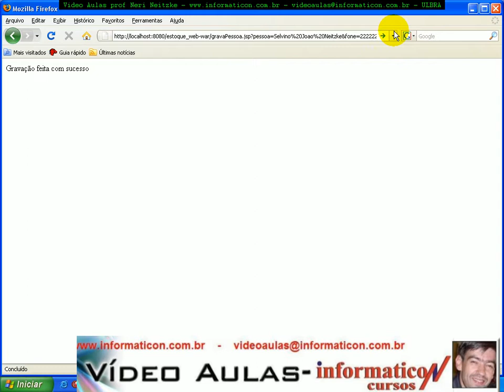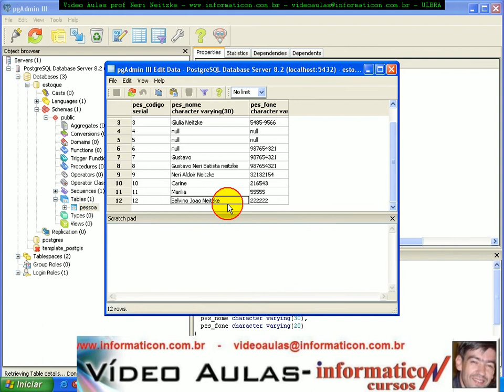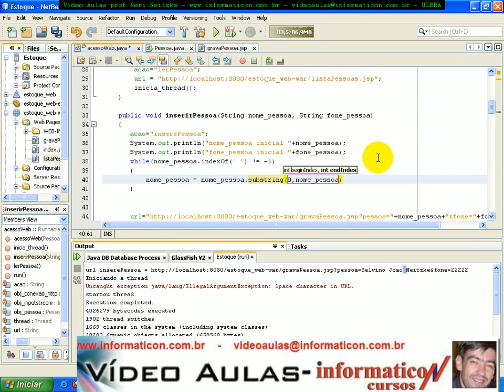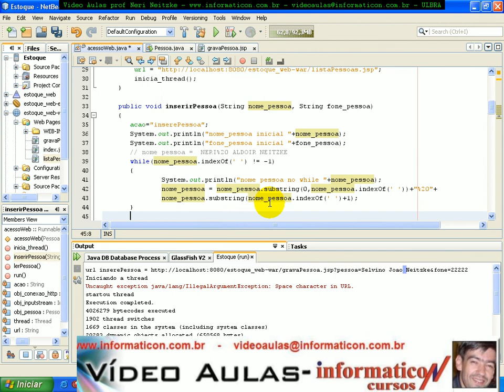Aula 1909 - Manipulandos espaços em branco na URL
Aqui mais de 1.900 vídeo aulas no pelo professor Neri Aldoir Neitzke, pós-graduado em Desenvolvimento para Web, professor e coordenador do curso de Sistemas de Informação da Universidade Ulbra e proprietário da Informaticon, email 0xx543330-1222 Carazinho-RS Brasil Obs.: No youtube.com, as video aulas não estão nítidas e apenas a metade das vídeo aulas estão aqui. Caso queira, posso enviar um dvd com centenas de vídeo aulas originais com alta qualidade, e você ainda vai receber todo o código fonte.